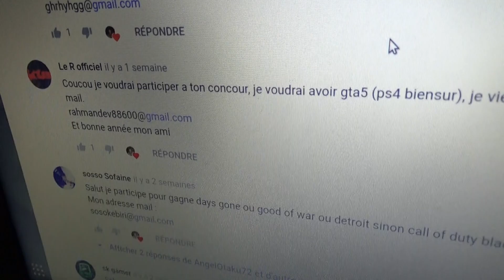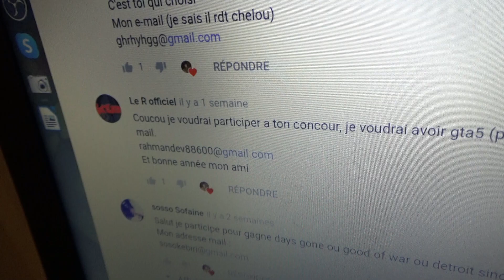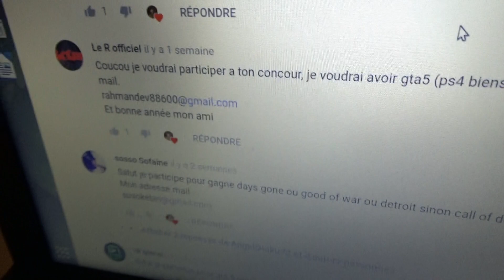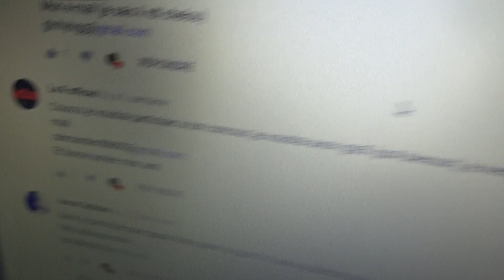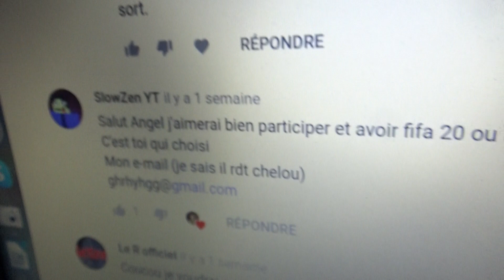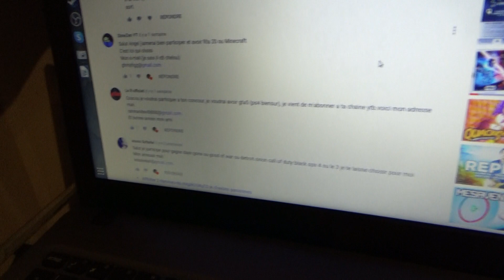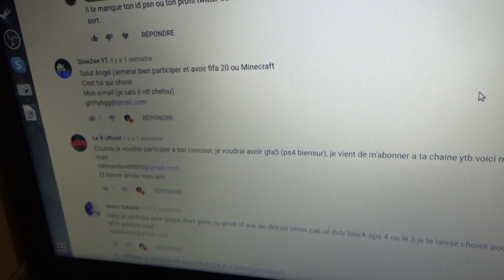Resultat du Concours tirage au sort avec un jeu PS4 de votre choix(dans la limite du raisonnable)